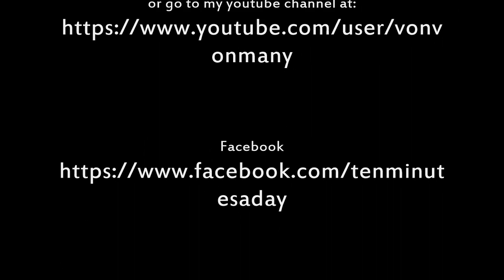10 Minute HIIT Cardio and Legs Workout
Here is this weeks workout video.  It will make you sweat and burn in only 10 minutes.  Commit to doing this 10 minute workout every day this week and feel the results.